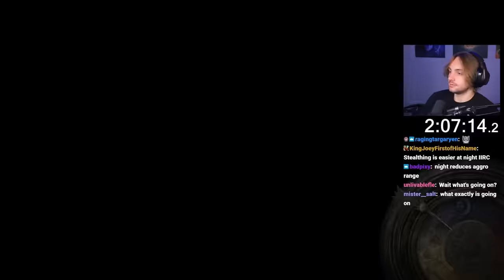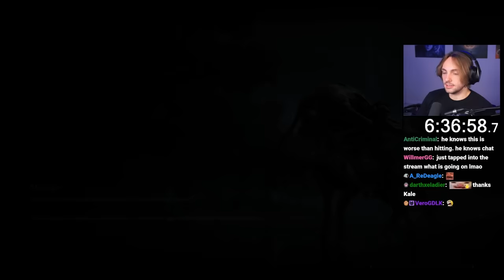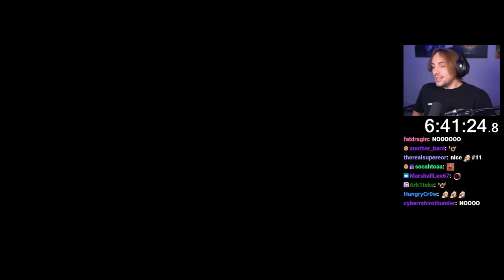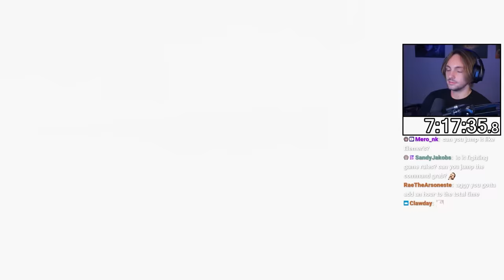Elden Ring but my B button is broken and I can't do any of the most critical game functions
Get 40+ FREE heroes when you download AFK Journey on both PC and mobile
Use my CDKey AFKJourney88 to also get 100 diamonds & 18888 golden coins!

Editing:  @Yojosherino @callmezeroo
Thumbnail: @Yojosherino
Luigi's Mansion - Professor E. Gadd's Lab
Kirby Super Star - Candy Mountain
Banjo Kazooie - Turbo Talon Trot
Seth Eaton - Mist Noble Trap Remix